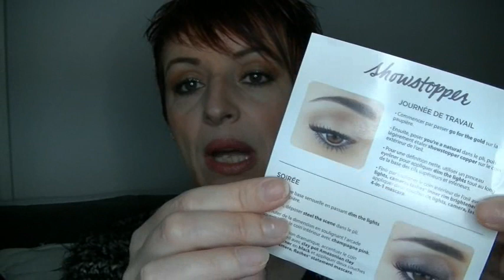Revue et Swatchs de la palette SHOWSTOPPER de TARTE COSMETICS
L Amazon

GOOGLE+

Youtube a changé les fonctions pour répondre aux commentaires :
ouvrez vous un compte google et ajouter moi dans votre cercle: